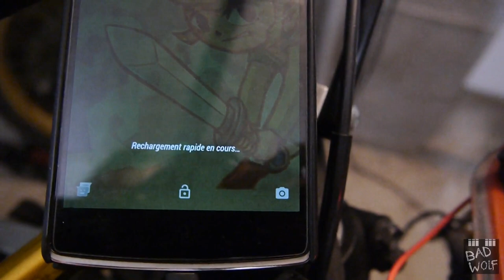[ TUTO ] INSTALLER UNE PRISE 12 V AVEC RELAIS SUR SA MOTO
Comment installer simplement et en toute sécurité une prise 12 V sur sa moto ?

HorrorPops